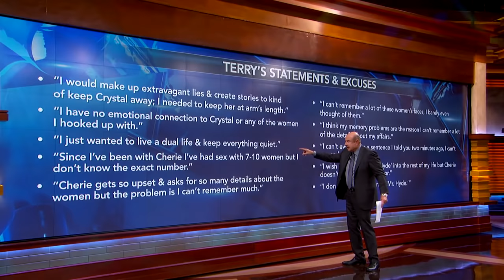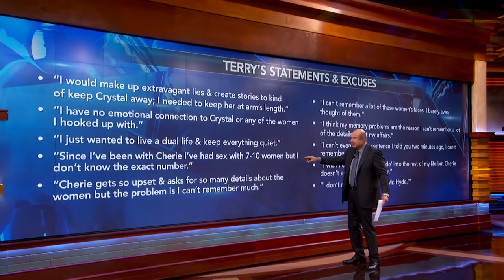Dr. Phil To Guest Whose Husband Has Cheated Throughout Their 11-Year Relationship: ‘I Don’t Belie…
Dr. Phil offers advice to a husband and wife dealing with the aftermath of infidelity.